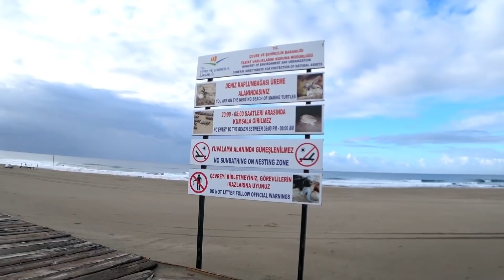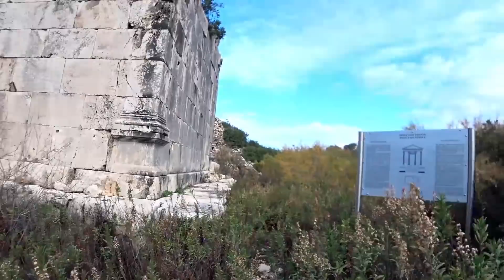Patara the 3,000 year old city - Sailing A B Sea (Ep.054)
In this episode of Sailing A B Sea we visit Patara the 3,000 year old city of the Lycians.

Audio Hero music\29-Serious-and-Curious-FULL-SM408

Audio Hero music\41-Blossoming-Friendship-FULL-SM419

Scouting - Eveningland